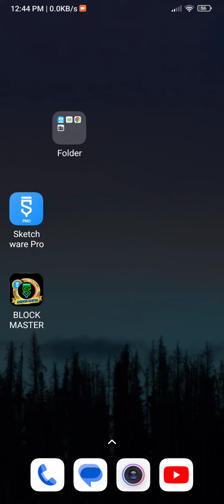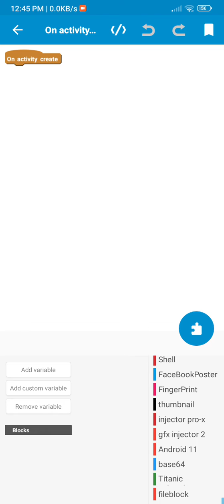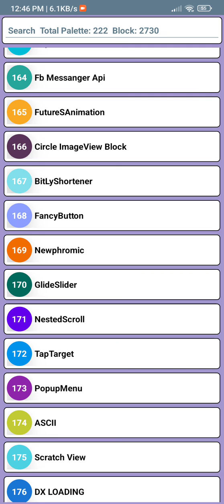how to import sketchware all block 2023